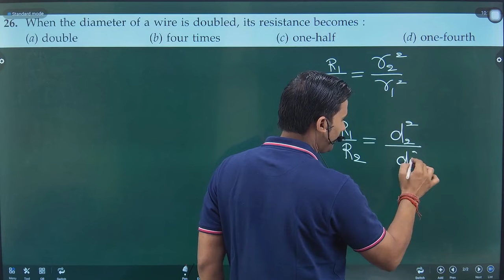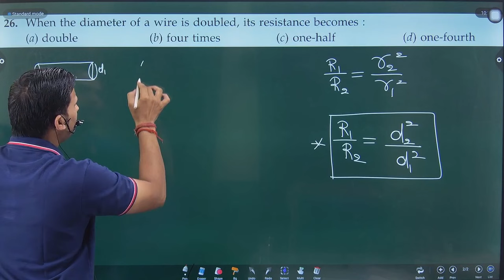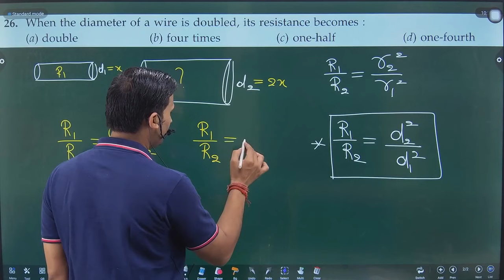When the diameter of a wire is doubled, its resistance becomes: a) Double b) Four times c) One-half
When the diameter of a wire is doubled, its resistance becomes:
a) Double
b) Four times
c) One-half
d) One-fourth